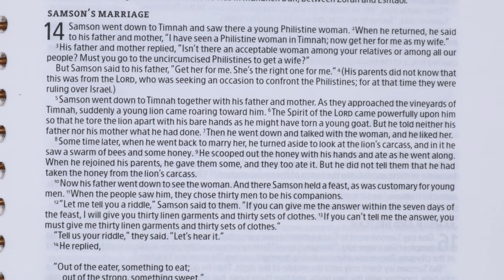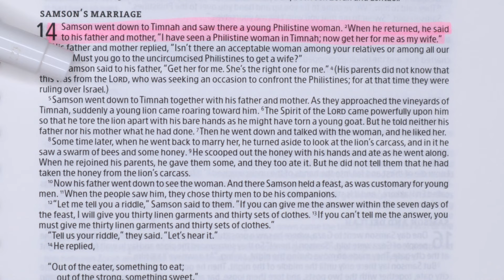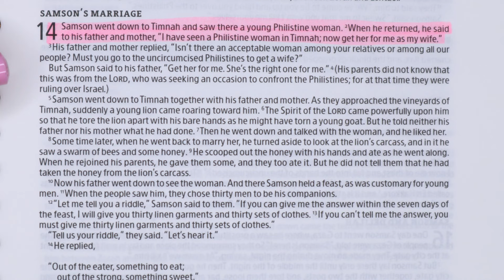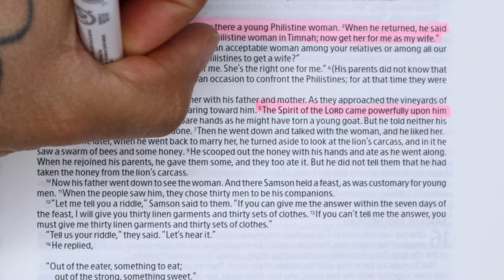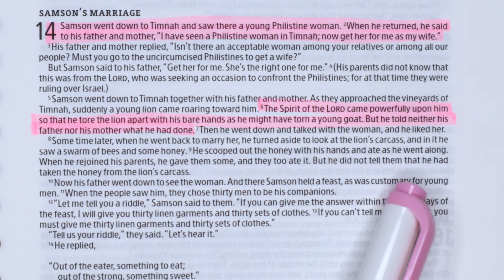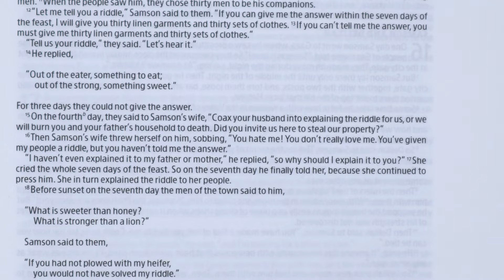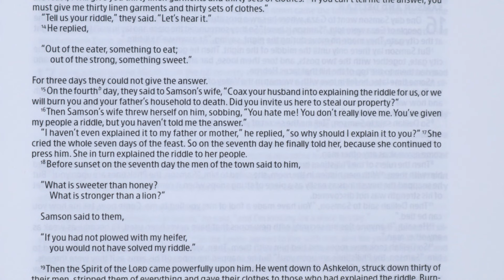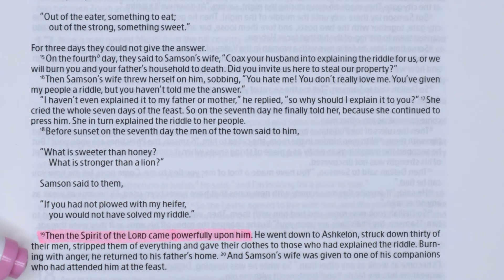Bible Study on Judges 14 | Study the Whole Bible with Me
NIV Study Bible

Journaling Bible

More affordable journaling Bible:

Clear Post-It Notes:

Fine Tipped Sharpies (for clear Post-It notes):

Journaling Stencils:

My favorite black gel pens:

My favorite colored gel pens:

Zebra Mildliner:

Faber-Castell Pitt Artist Markers:

Tombow Hard Tip Brush Pen:

Sakura Jelly Roll White Gel Pen:

Crafters Adhesive:

✏ EQUIPMENT
CAMERA
Canon M50 Bundle

OVERHEAD TRIPOD

RING LIGHT